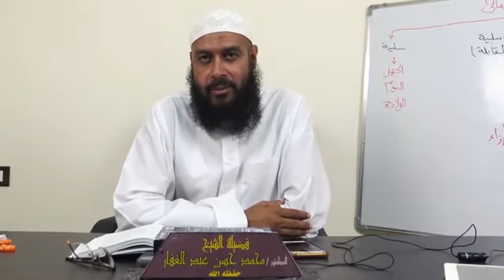الرسالة التدمرية 5 2 2020